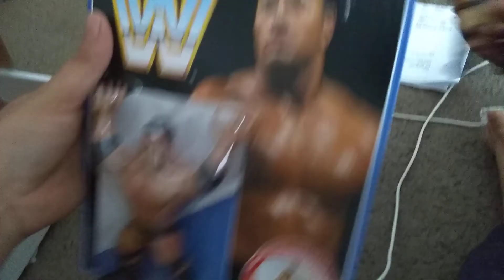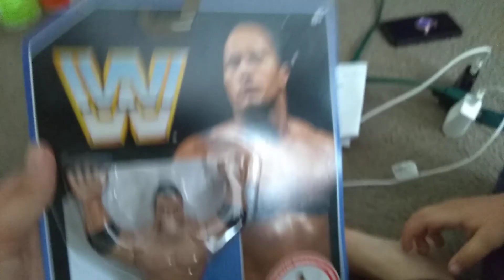Got my son WWE Mattel Retro Action Figures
Today we add the 2 BIGGEST SUPERSTARS of the attitude era
The cuteness then ensues